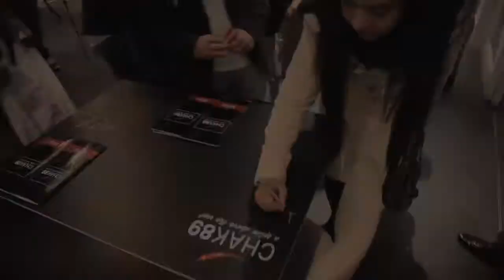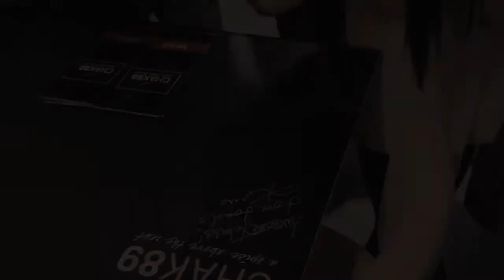Moments with Pakistani singers - Komal Rizvi